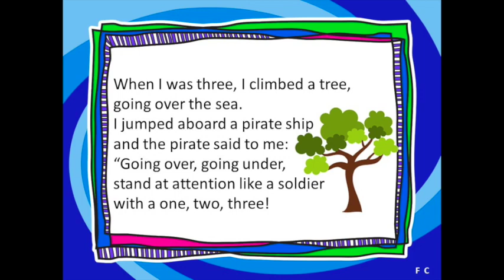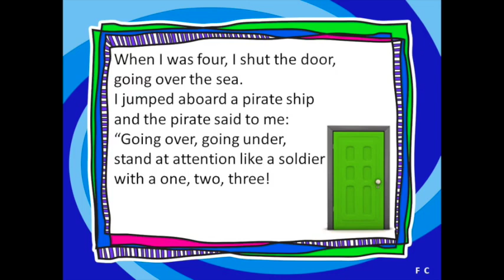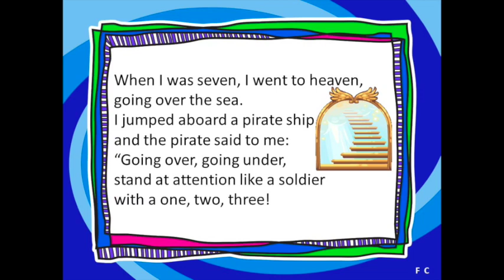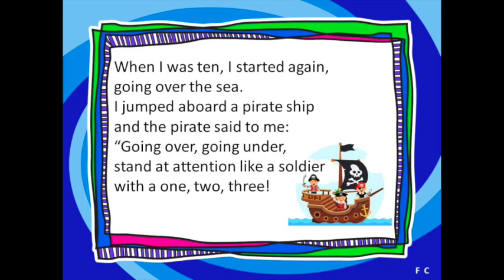When I Was One